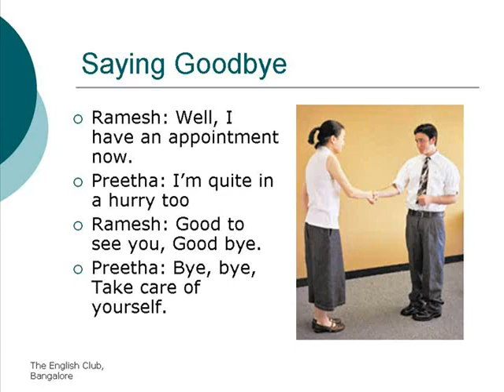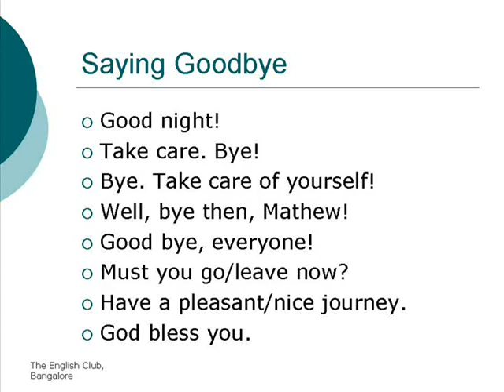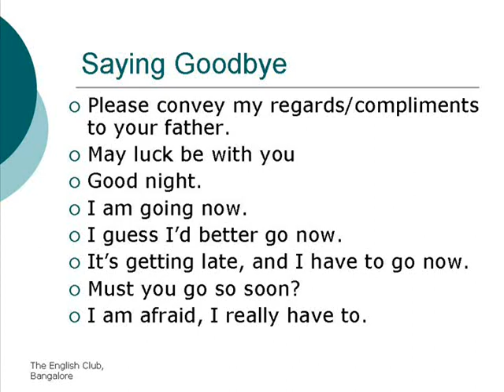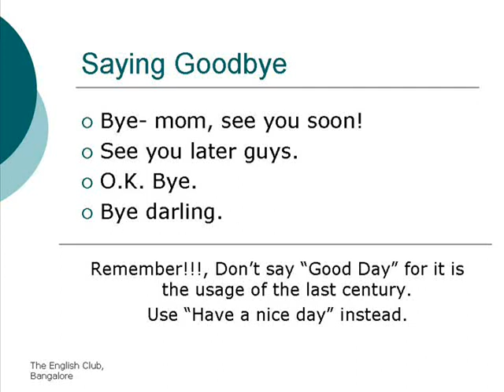Saying Goodbye (Parting / Farewell) [Unit - 3]